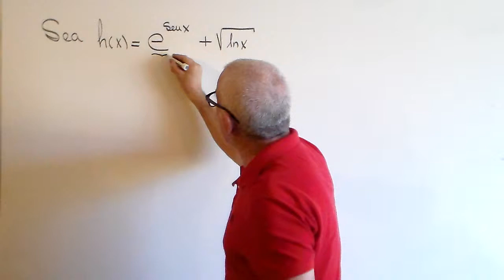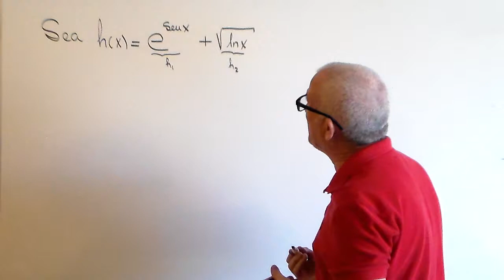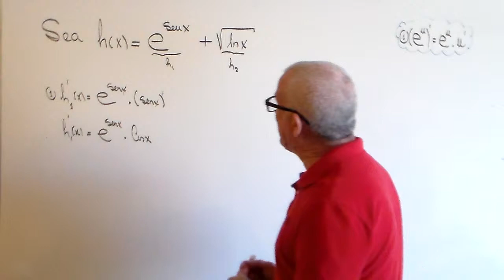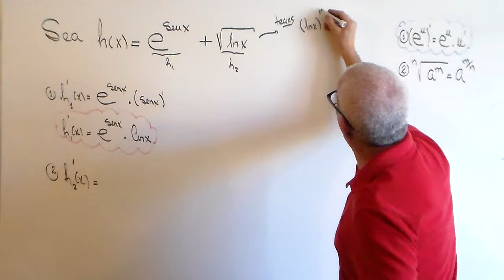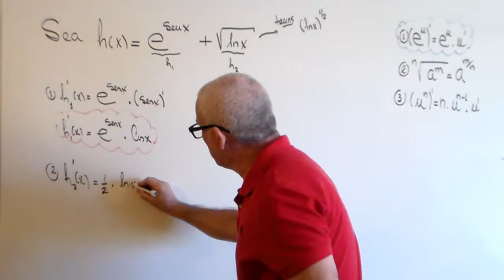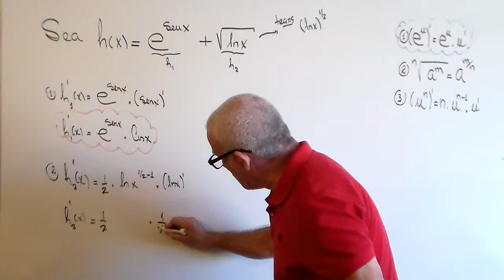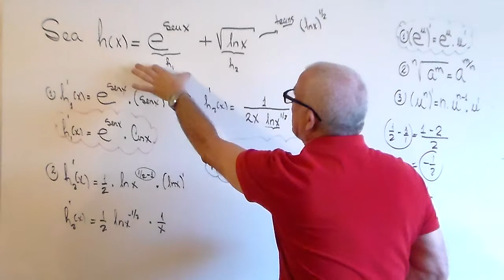DERIVADA DE UNA SUMA APLICANDO LA REGLA DE LA CADENA .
PROFESOR MIGUEL DEL POZO. DERIVACION DE UNA SUMA DE FUNCIONES COMPUESTAS APLICANDO LA REGLA DE LA CADENA.